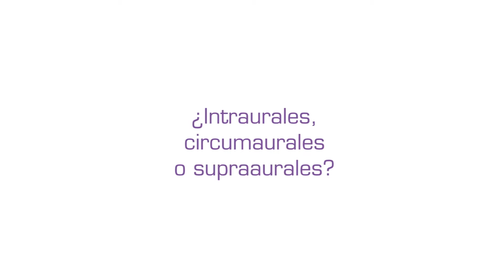Auriculares - Con estilo | PUNTO MICE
Presentamos el vídeo resumen de nuestra sección "Con Estilo", un nueva manera de mostrar los contenidos que publicamos en la revista PUNTO MICE. A partir de ahora presentaremos algunos de los textos e imágenes publicados en la revista bimestral dirigida a la industria MICE hispanohablante.

En Facebook les presentamos con fotos y vídeos qué hacemos y qué hacen

En Linkedin le ponemos en contacto con los profesionales que les interesan y compartimos contenidos de interés: